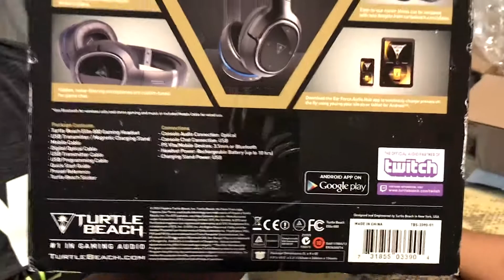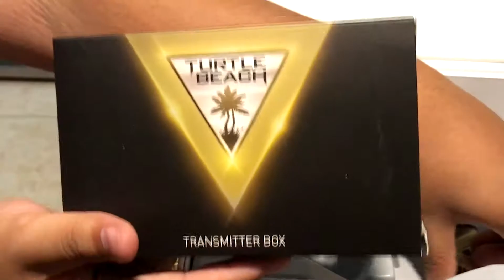PS4 Turtle Beach Elite 800 Unboxing & Testing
I'll be unboxing my Elite 800 for the PS$ so I hope you enjoy. Remember that I love every single one of you just as Christ has loved you.

Support me buy liking & commenting on this video plus share with a friend so they can to learn the word of God.

Gaming gear that I use & recommend!